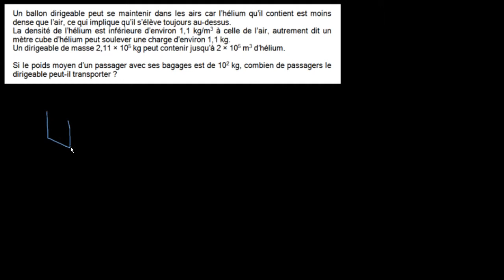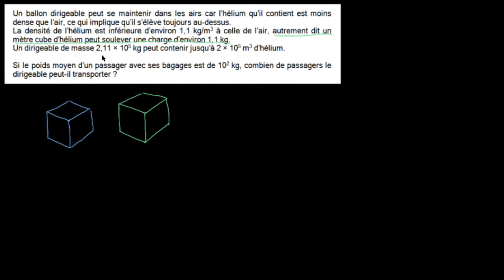Combien de passagers un dirigeable peut il transporter